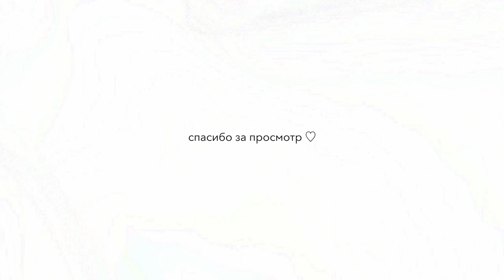Первые дни дома. Реакция собаки на новорожденного. Питание при ГВ. Мой День Рождения.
Хэй, всем огромный привет, меня зовут Настя, рада приветствовать на моем канале!

Первые дни дома в новом составе. Рассказываю про свое питание.